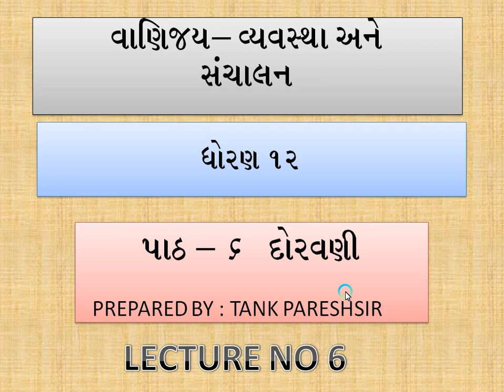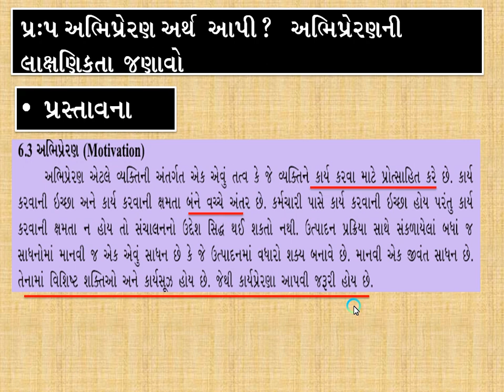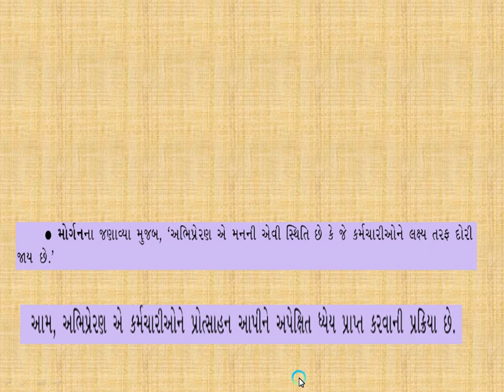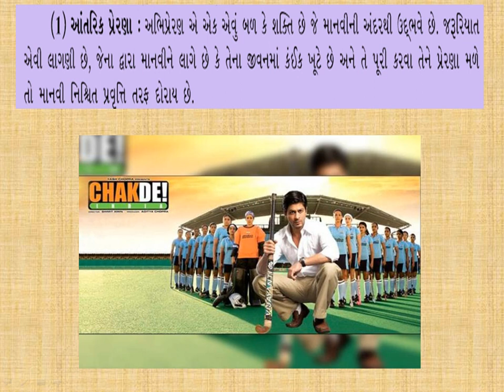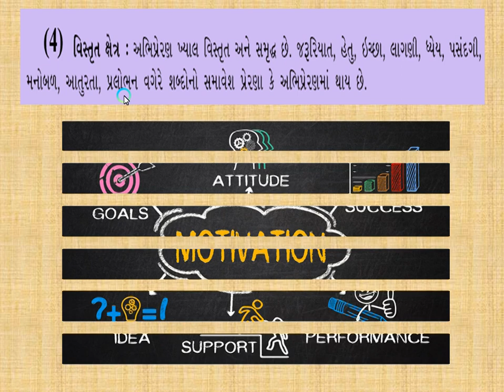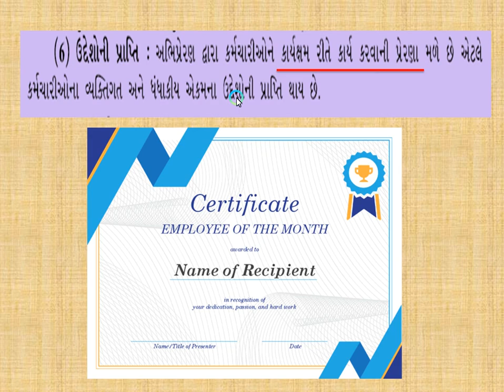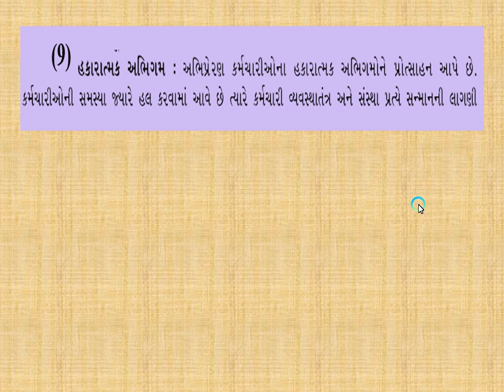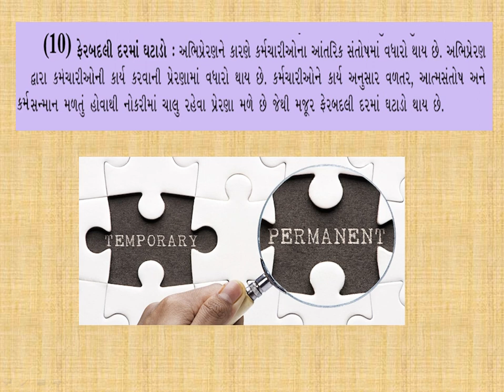|| STD - 12 || O.C. || Ch - 6 || L - 6 || NIRANJAN SCHOOL ||